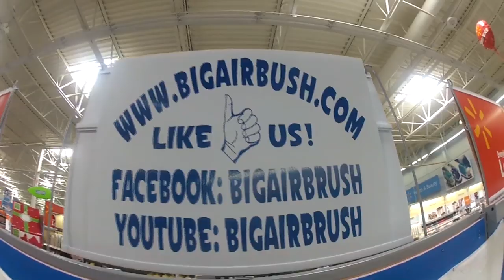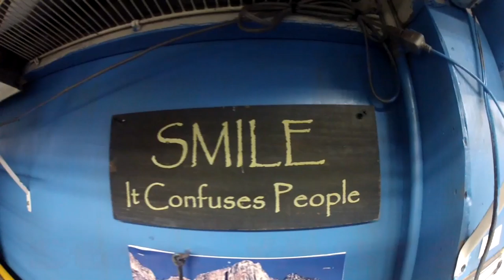Big AirBrush Designs 2014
airbrush shops in Panama City Beach, Florida: Big AirBreush